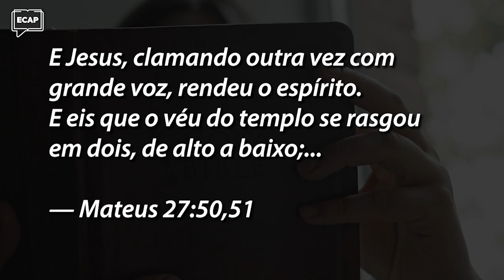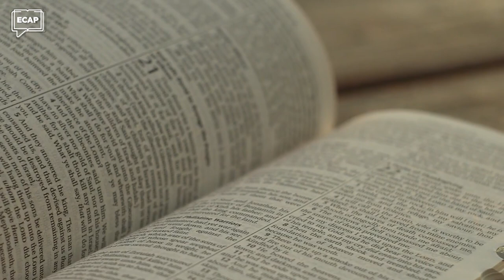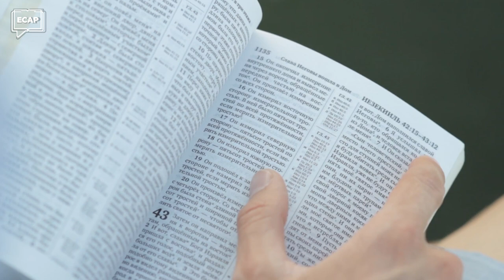O caminho de volta para Deus | Pílulas ECAP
✔ 👇 E para baixar o material de apoio e assistir a lição completa use este

*** O CAMINHO DE VOLTA PARA DEUS ***
Deus pagou um alto preço para que você e eu pudéssemos estar em sua presença sem intermediários. O livro de hebreus é uma grande fonte de aprendizado sobre este assunto, pois ele pode ser caracterizado como uma ponte que nos ensina sobre o que acontecia no antigo testamento e como as coisas se transformaram após o nascimento de Jesus.

Estudando sobre o tabernáculo e as liturgias necessárias para que um pecador tivesse os seus pecados perdoados, podemos observar como tudo era sobre Jesus. Não há nenhum artigo ou objeto presente na tenda da adoração que não tenha ligação com o ministério de Jesus na Terra.

Jesus nos ensinou sobre a cultura do Reino dos céus, Ele cumpriu cada uma das ordenanças relacionadas ao tabernáculo transformando a nossa relação com Deus e assim permitindo que nós vivêssemos o milagre de estar na presença do Senhor sem que um véu nos separe.